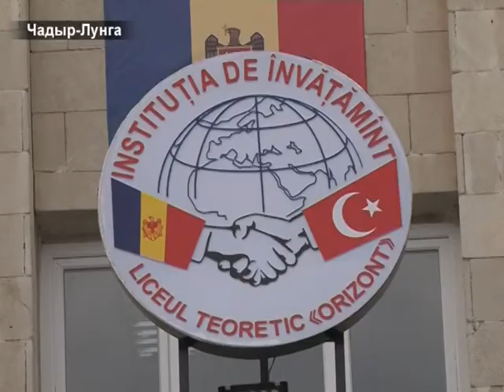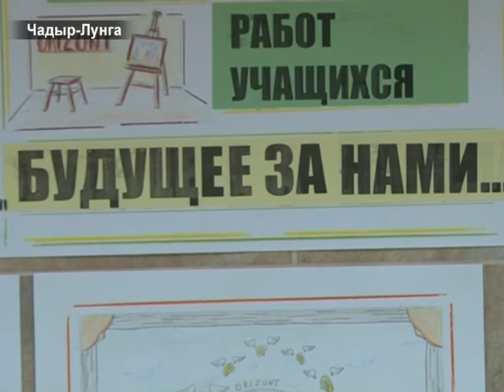Лицеисты завоевали "золото"